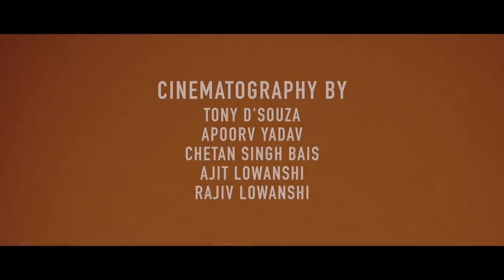Skipping Film | By Tony D'souza | Production CineStori | Best film on Skipping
Finally we completed & released our film "Skipping" on great day "Independence Day", I am thankful to all skippers (Jump Ropers) who have paid lots of time and energy for this film, I am thankful to Dr @Sandeep Julka for all time support and amazing skipping performance in film. Thanks to Team CineStori for ever ready support and enthusiasm.
Cinematography : Apoorv Yadav, Chetan Singh Bais, Lodha Ajit Lowanshi, Lodha Rajiv Sadh
Assist : Mohit Lowanshi
Edit : Apoorv Yadav
Direction : Tony D'souza